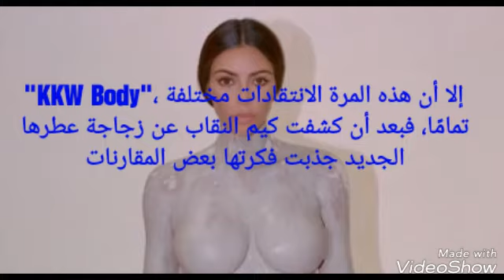مش علشان عريانة".. انتقاد جديد لكيم كاردشيان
مش علشان عريانة".. انتقاد جديد لكيم كاردشيان بسبب عطرها "KKW Body"

 كتبت : رانيا علوى

السبت، 28 أبريل 2018 05:29 م

توقع البعض أن الاتهامات التى سوف توجهه خلال هذه الفترة لنجمة تليفزيون الواقع كيم كاردشيان ستكون بسبب سلسلة الصور العارية التى ظهرت بها النجمة البالغة من العمر 37 عاما لتروج لعطرها "KKW Body"، إلا أن هذه المرة الانتقادات مختلفة تمامًا، فبعد أن كشفت كيم النقاب عن زجاجة عطرها الجديد جذبت فكرتها بعض المقارنات.

مقارنة بين زجاجات عطر جوتية و كيم
ورغم أن كيم قد أوضحت أن الزجاجة هى نسخة مصغرة لجسمها، حتى أنها نشرت عددا كبيرا من الصور لنفسها وهى مغطاة بالطين إلا أن بعض يجدون أنها استوحت فكرة زجاجة العطر بطريقة أخرى وليست شكل مصغر لجسدها، حيث تحول موقع الواصل الاجتماعى الشهير "تويتر" لساحة للمقارنة بين زجاجة عطر كيم كاردشيان وزجاجة عطر مصمم الأزياء العالمى جان بول جوتيه والتى أطلقت عام 1993، وهى أيضا على شكل جسم المرأة بدون الرأس والأطراف.

وربما أن القائمين على دار أزياء جوتية لاحظوا أوجه الشبه بين العطرين فنشروا عددا من صور زجاجات عطرهم عبر "إنستجرام " ليثبتوا ان الدار هو الرائد وصاحب الفكرة وأن كيم "نحتت" التصميم.